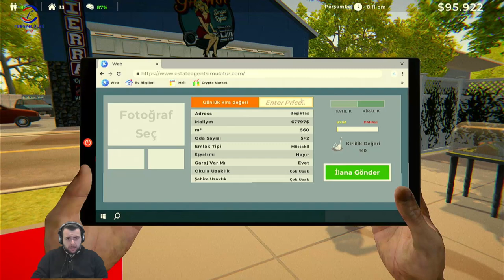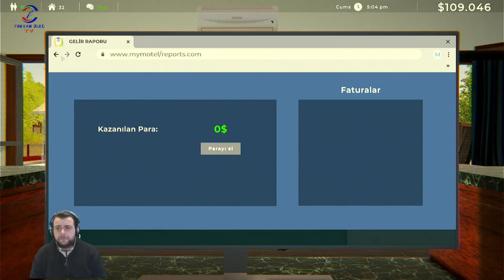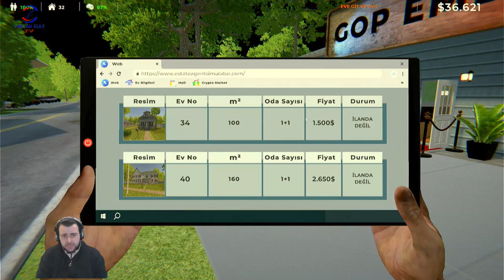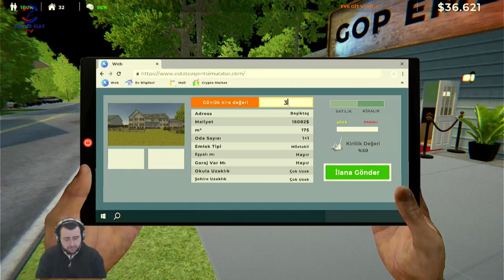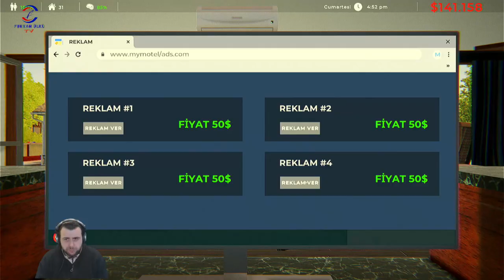MOTEL İŞİNE DE GİRDİK (ESTATE AGENT SIMULATOR) BÖLÜM 8